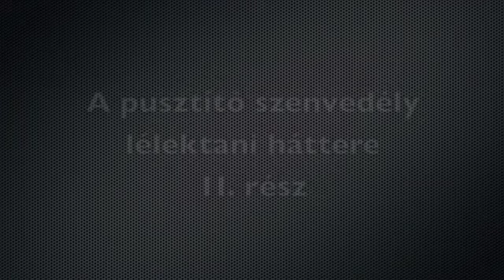A pusztító szenvedély lélektani háttere 2. rész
Dr. Buda Béla pszichiáterrel beszélget Dudits Dénes A nehezen leszokók edzője

Dudits Dénes
A nehezen leszokók edzője

Dudits Dénes, aki közel tizenöt éve foglalkozik szenvedélybetegekkel, csak az elmúlt három évben több mint kétszáz embernek segített megszabadulni függőségétől.
Dénes nem csupán könyvekből tanulta a segítő szakmát: először sikeresen leküzdte saját drog- és alkoholfüggőségét, majd többéves szakmai gyakorlattal a háta mögött 2005-ben létrehozta Magyarország első magán addiktológiai egészségközpontját. Ennek megfelelően ismeri az összes olyan terápiás eszközt, amellyel bárki képes lehet felhagyni káros szokásaival. És nemcsak ismeri a legkülönfélébb módszereket, hanem segíteni is tud másoknak elsajátítani és használni azokat.

Használd az Optima Online-t, és kezdd el hasznosítani az ott található tudást és eszközöket: